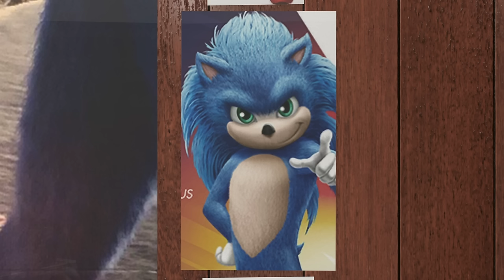Special Guest SONIC THE HEDGEHOG Discusses Upcoming Movie! - Brain Dump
When Max invites his new boss over for dinner, he must conceal that his apartment is haunted, which is made all the more difficult because Goofball has recently taken up the drums.

Do you want to know how Brain Dump is made? It also supports me a lot and is greatly appreciated! Support the arts today!